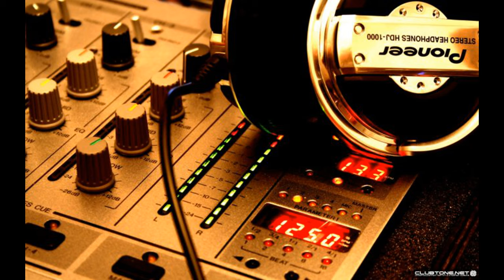Boris Brejcha - SAW (Bottleg Remix) (DJStechB Alex Stein Remix)(FalkoSchwarz)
Minimal Track SAW (Boris Brejcha, DJ StechB& Axel Stein Remix)XDJ Aero DJ StechB.  Pioneer Rekordbox Deep House, Minimal House, Minimal Techno 2018, thesoundyouneed